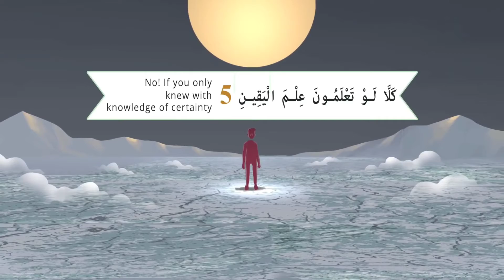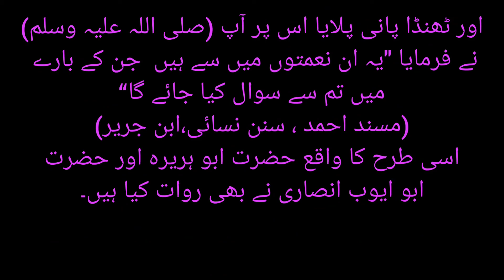Translation of Surah At-Takathur in Balti language by Hajira kharmang.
Recite and translate by: Hajira kharmang
Recorded by: Zainab bano